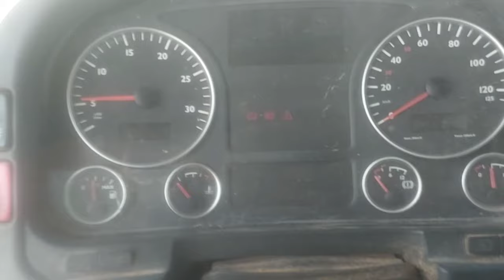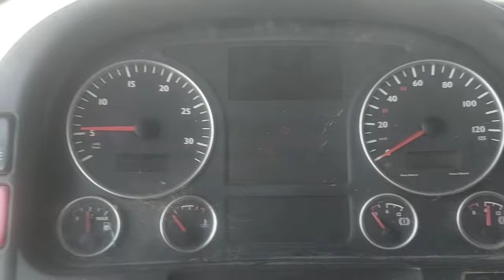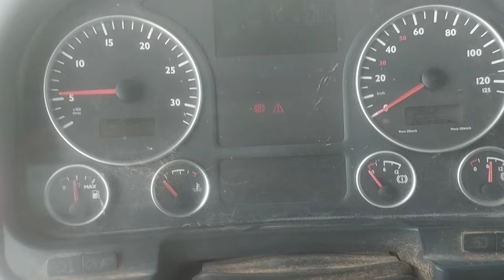HOW to BLEED CLUTCH and BRAKES by yourself.Making my D.I.Y. bleeder pump.MAN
Making my d.i.y.clutch and brakes bleeder pump from windshield wiper washer motor.
Easy to bleed no need assistant to bleed the air.